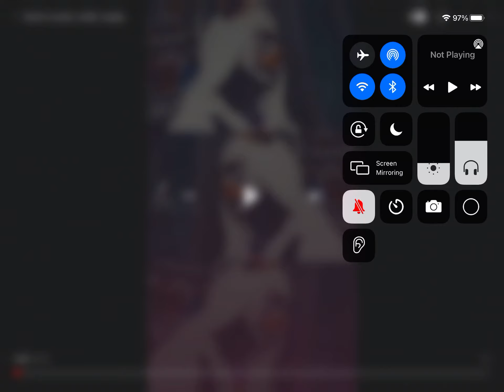Lolbit cosplay ❤️🥺🌸🥰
Iam sick yes and sick so sorry if not it big thing meme but yeah beause iam sick so enjoy love you guys ❤️❤️❤️❤️❤️❤️❤️❤️❤️❤️❤️❤️❤️❤️❤️❤️❤️❤️❤️❤️❤️❤️❤️❤️❤️❤️❤️❤️❤️❤️❤️❤️❤️❤️❤️❤️❤️❤️❤️❤️❤️❤️❤️❤️❤️❤️❤️❤️❤️❤️❤️❤️❤️❤️❤️❤️❤️❤️❤️❤️❤️❤️❤️❤️❤️❤️❤️❤️❤️❤️❤️❤️❤️❤️❤️❤️❤️❤️❤️❤️❤️❤️❤️❤️❤️❤️❤️❤️❤️❤️❤️❤️❤️❤️❤️❤️❤️❤️❤️❤️❤️❤️❤️❤️